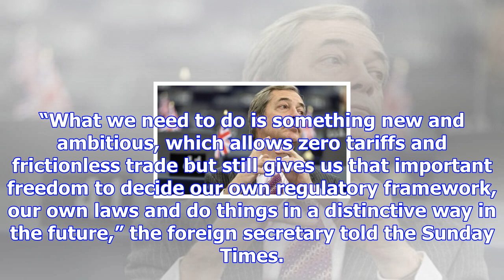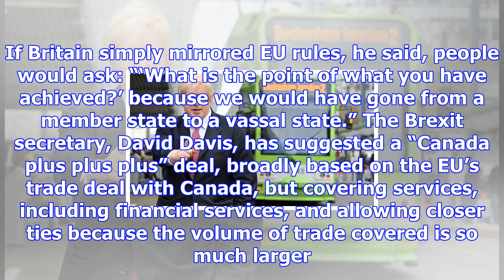Boris johnson breaks ranks with brexit ‘vassal state’ warning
Boris Johnson has insisted Britain must not become a “vassal state” of the European Union by being f...